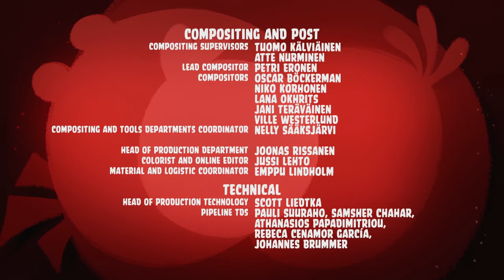Angry Birds Toons - Joy To The Pigs